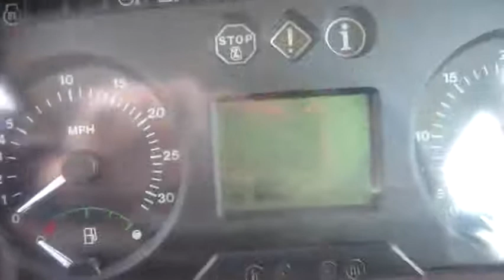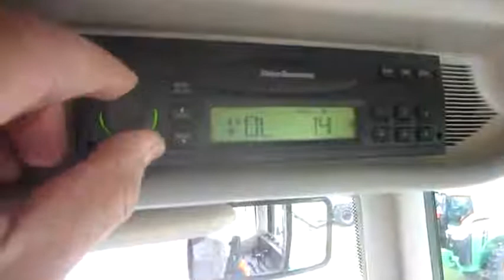JD7320 4522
For Sale
Craigmyle Farm Equipment